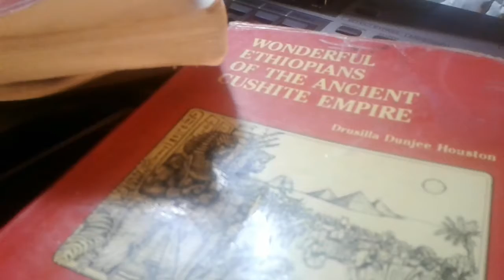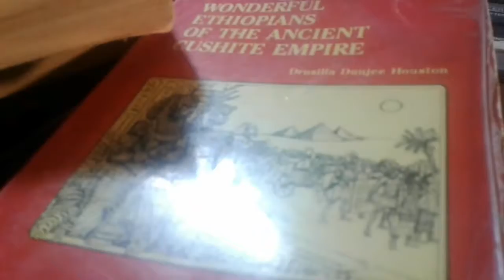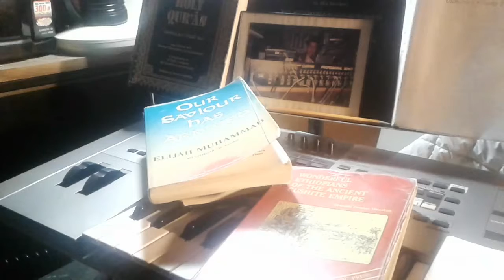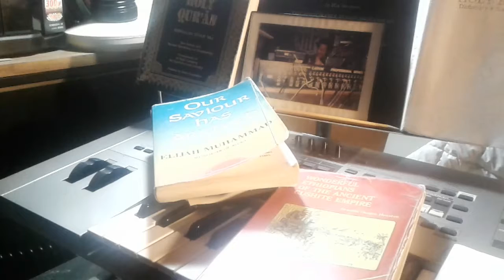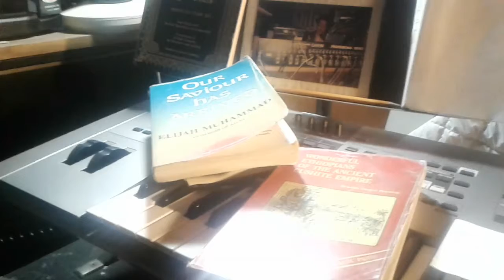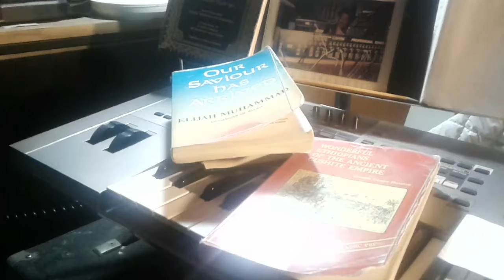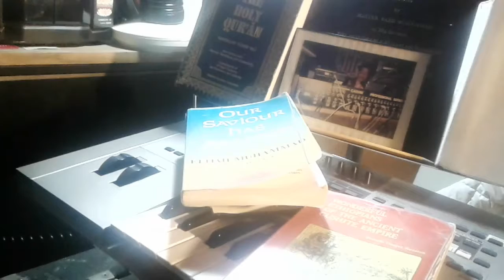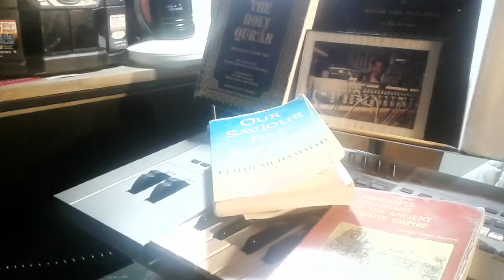A message to my precious Black Woman all over the Planet prt 9